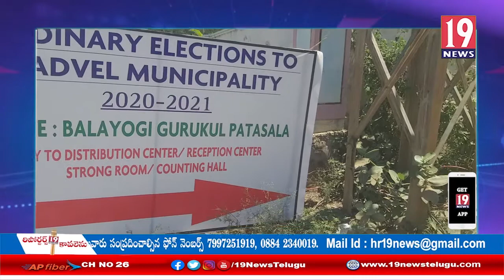పోలీస్ బందోబస్తు మధ్య వోటింగ్ లెక్కింపు - కడప జిల్లా